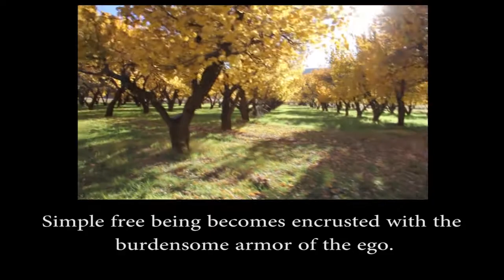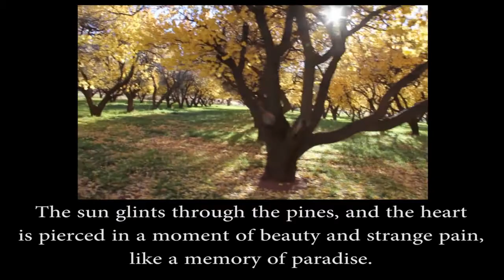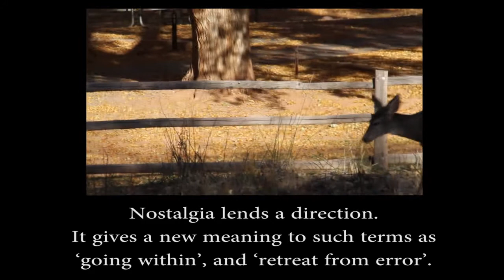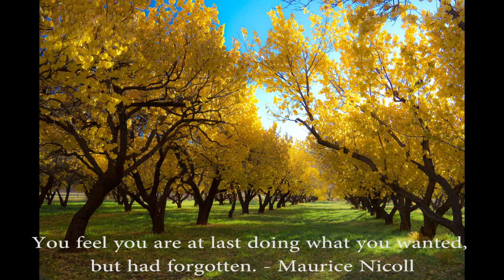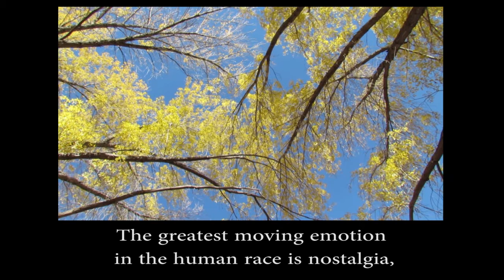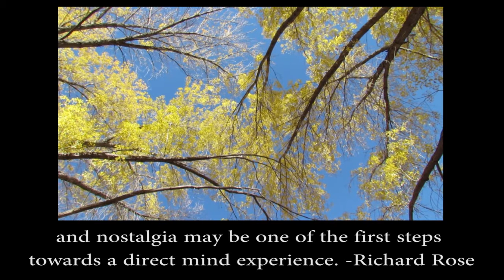Nostalgia: The Way Home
Commentary on the nostalgic mood, with Bob Fergeson. Quotes and excerpts by Bob Fergeson, Richard Rose, Art Ticknor, Maurice Nicoll, and Peter Matthiesson. Photography and video by Bob Fergeson, shot in Utah, Colorado and Louisiana. Music by Slainte.